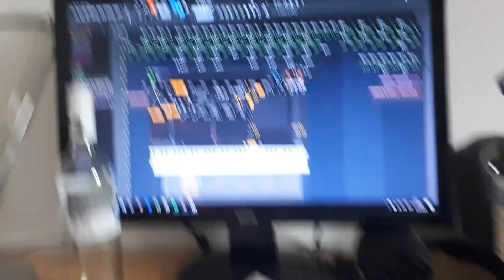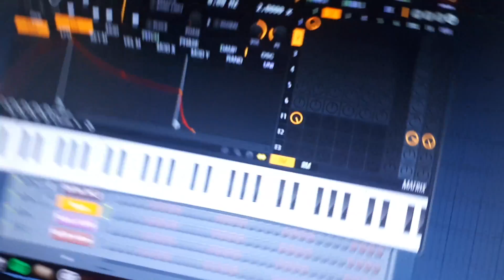Mister Midnight - VBT 2018 Qualifikation [prod. by hamudycartier]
Beat by hamudycartier beats:
Mix/Master: Flayme
Rap/Text/Kunst: MIster Midnight